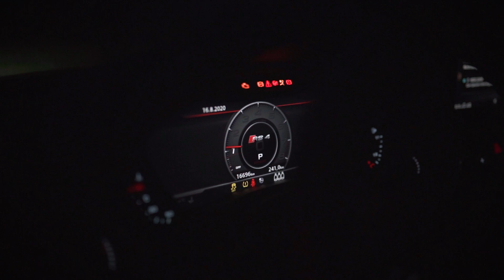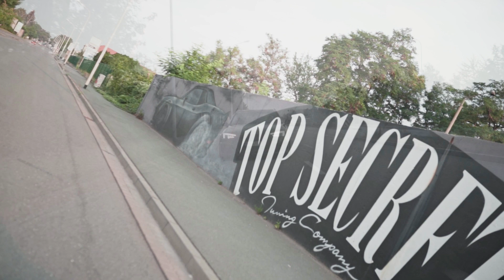Audi RS4 Avant V6 Biturbo sunday morning run | Nullbar | Vossen ✖ Top Secret Tuning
Ihr habt Fragen...dann haut sie einfach in die Kommentare !!!
Wir würden uns freuen wenn ihr ein Like da lasst :-)

06116 Halle Saale